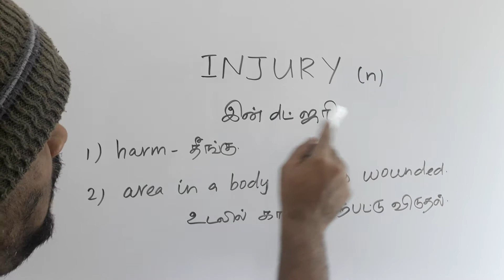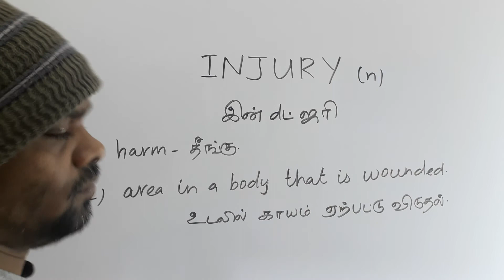INJURY tamil meaning / சசிகுமார்